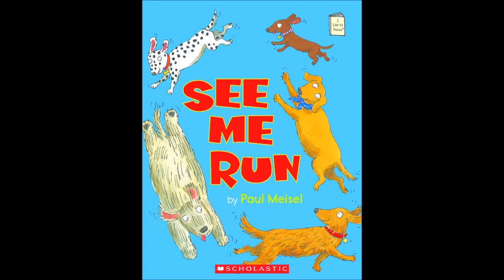See Me Run, by Paul Meisel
A Namdong SLP Read-Aloud